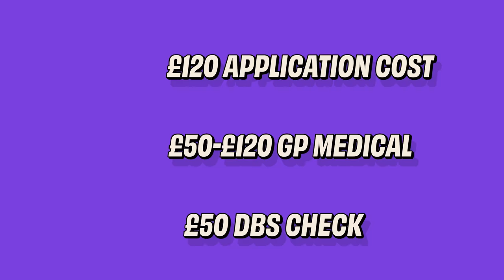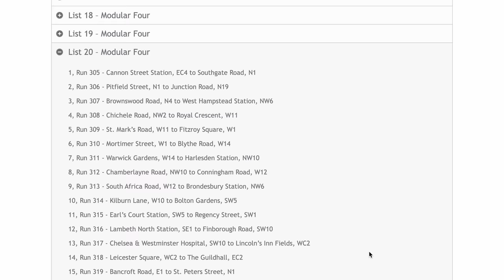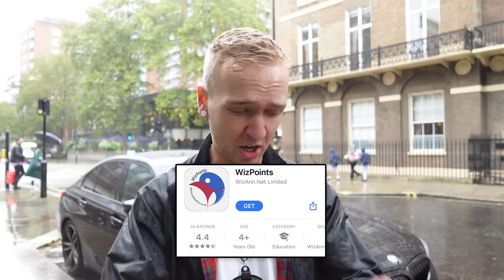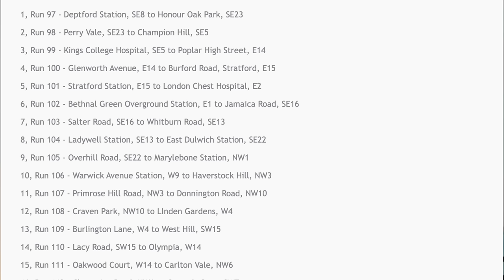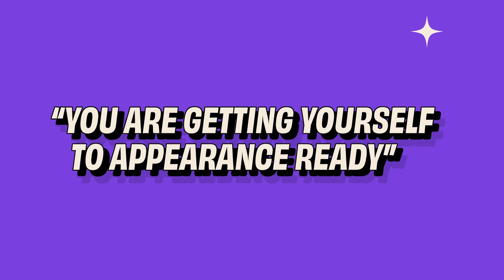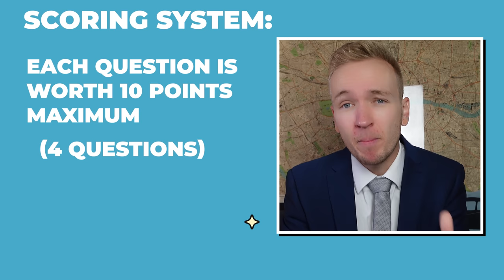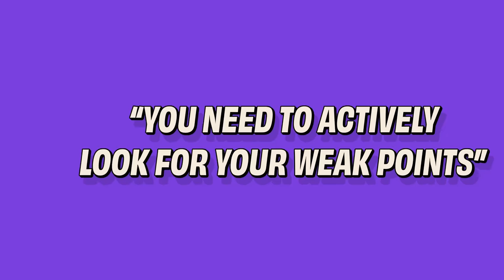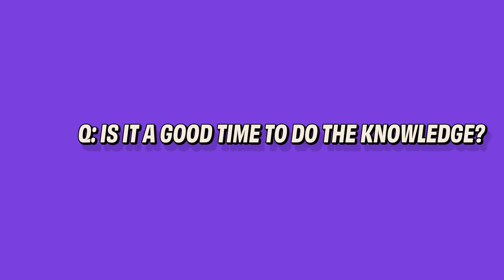Want to be a London Cabbie? - Here's How! (FULL GUIDE)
My complete guide to understanding the full process of becoming a London cabbie!

MY SET-UP:
🎙️ DJI Wireless Lav Microphone

MY TAXI ESSENTIALS:
🚕 Everyday stuff
🎙 Audible Subscription

CHAPTERS
00:00 - Intro
00:30 - Getting Started
03:00 - Scooter
04:00 - Green or Yellow Badge?
05:15 - Applying
06:19 - Intro Talk
07:36 - Blue Books
10:55 - Pointing
14:22 - Self Assessment
16:53 - Ideal Schedule
19:35 - Point to Point (P2P)
26:02 - Map Test (Stage 2)
28:04 - Appearances (Stage 3, 4, 5)
35:03 - Daily Schedule
36:52 - Suburbs (Stage 6)
38:35 - Badge Day (Stage 7)
39:17 - How Long Does It Take?
43:50 - Now Is The Best Time